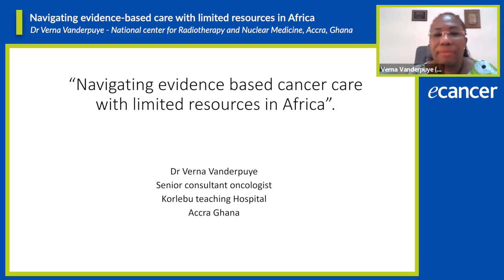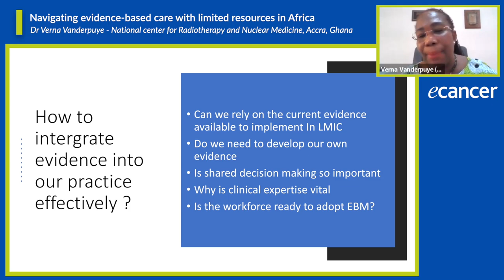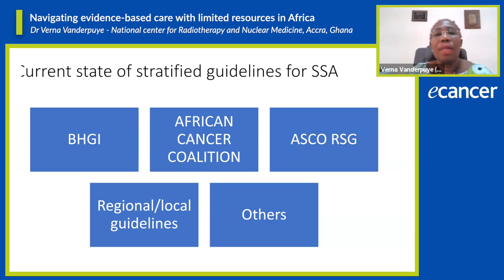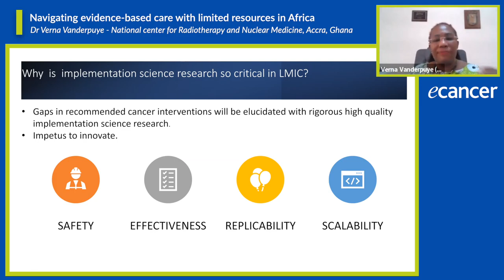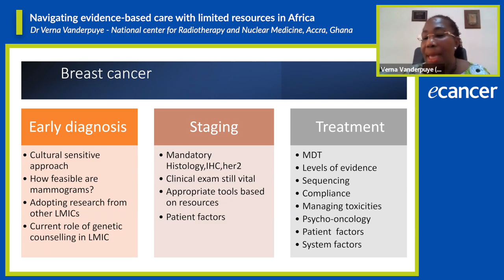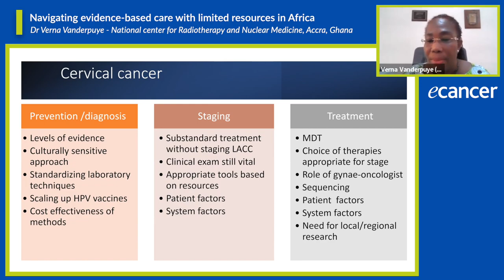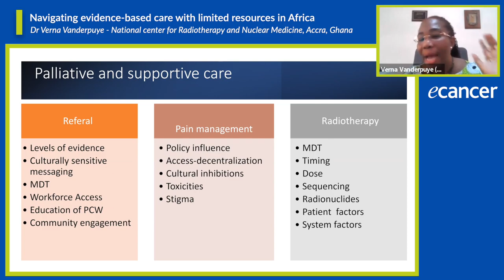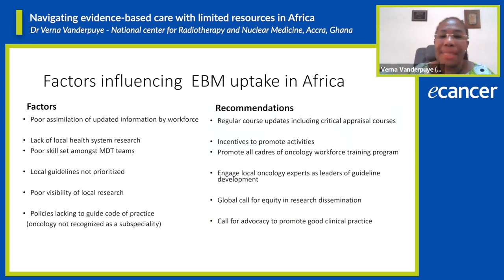Navigating evidence-based care with limited resources in Africa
Dr Verna Vanderpuye presents her talk on navigating evidence-based care with limited resources in Africa.

She begins her talk by outlining the expected outcomes of evidence-based care.

Dr Vanderpuye continues by investigating how to integrate evidence into practice effectively. She delves into breast, prostate, cervical and colorectal cancer, reviewing the diagnosis, staging and treatment process.

She concludes by looking at the factors influencing evidence-based care uptake in Africa.